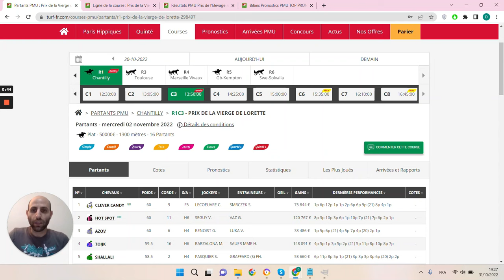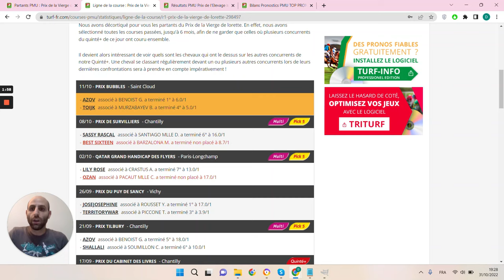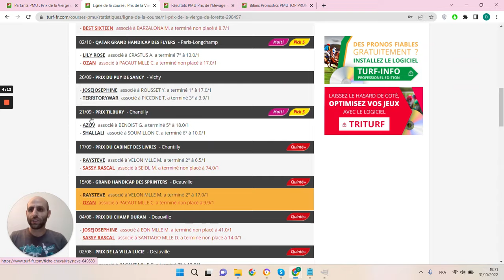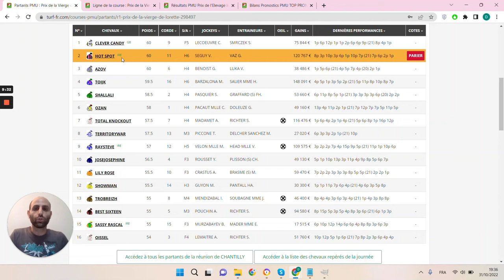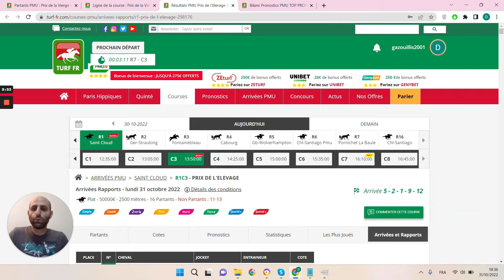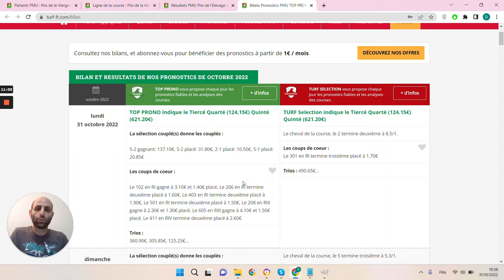PRONOSTICS PMU GRATUIT DE LA MINUTE QUINTE+ DU JOUR MERCREDI 2 NOVEMBRE 2022 #298497